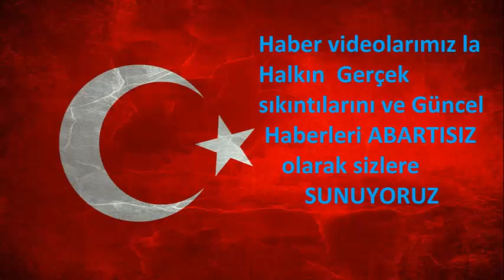Neden Kartalcandan al haberi ???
Videoları beğenmeyi unutmayalım - zilide açarsanız iyi olur :)
***Kanalın sunucu Masrafları için bağış ve sponsorların altaki ibanlara Paralarını yatırmaları yeterli olucaktır
ilginiz içi Teşekkür ederiz.
ZİRAAT BAĞIŞ İÇİN =
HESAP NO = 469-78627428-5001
İBAN =  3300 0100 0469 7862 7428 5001
HESAP ADI = MERTCAN DOĞRAMACI
VAKIF BANK
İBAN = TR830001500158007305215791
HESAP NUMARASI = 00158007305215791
HESAB ADI = MERTCAN DOĞRAMACI
ZİRAAT BAĞIŞ İÇİN =
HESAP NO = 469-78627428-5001